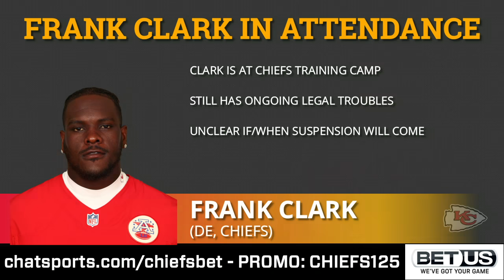Xavien Howard To Chiefs? + Patrick Mahomes Practices Behind BRAND NEW O-Line At Chiefs Training Camp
Xavien Howard trade rumors are running rampant after he requested a trade from the Miami Dolphins on Tuesday night. Could the Kansas City Chiefs trade for Howard before Week 1? The Chiefs let CB Bashaud Breeland go this offseason and could use a legitimate cornerback. Chiefs’ GM Brett Veach is always looking to upgrade the Chiefs’ roster. Chiefs Report host Harrison Graham breaks down a potential Howard to Chiefs trade on today’s show.

Chiefs training camp is underway as Kansas City held its first practice today. Patrick Mahomes got to practice behind his BRAND NEW offensive line for the first time. Andy Reid lined up Orlando Brown Jr. at LT, Joe Thuney at LG, Creed Humphrey at C, Trey Smith at RG and Mike Remmers at RT on the Chiefs’ starting O-line. Will Mahomes have a monster year in 2021 behind this new unit? In other Chiefs news, Frank Clark is at camp and did practice today. Still no word from the NFL or Roger Goodell on a potential suspension stemming from his felony gun charges.

More Chiefs news and rumors can be found on our website and Facebook:

Today’s Kansas City Chiefs news and rumors:
- Xavien Howard to Chiefs?
- New offensive line?
- Frank Clark at training camp?

Answer these questions down below:
- Should the Chiefs trade for Howard? Trade/Pass
- Send in your Xavien Howard trade ideas!
- How confident are you in this year’s o-line? Scale of 1-10
- Which lineman are you most excited for?
- Will Frank Clark get suspended? Y/N

Harrison will keep you updated on all things Chiefs on his Twitter